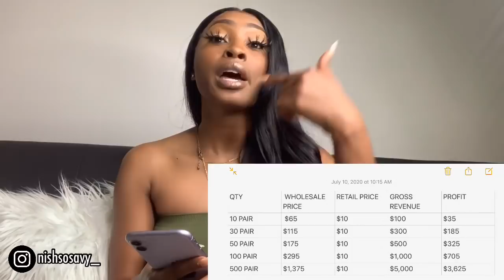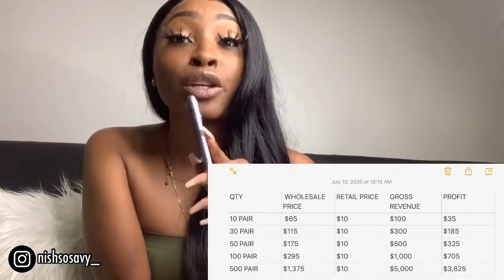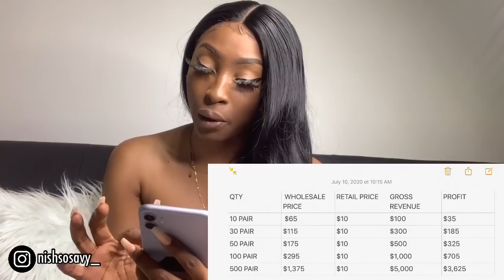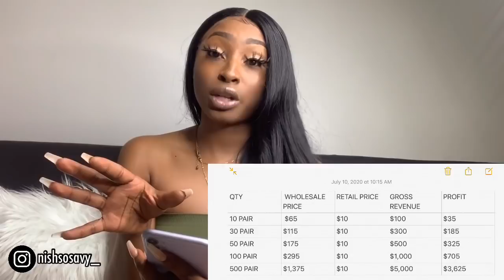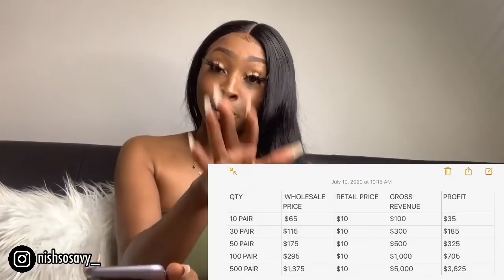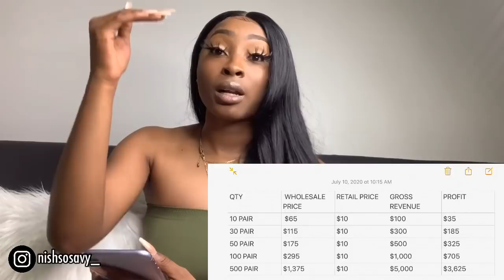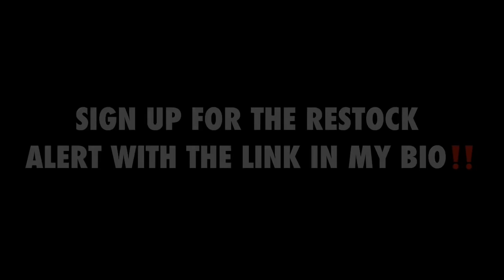STARTING A LASH COMPANY ON A BUDGET + MAKING THE MAX PROFIT SELLING LASHES | FREE VENDOR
Heyyyyy boss babes, I just wanted to come to you guys with an updated video on how you can make money from my wholesale program! As well as how to start on a budget and pin point you should be hitting with your vendor if you are ordering internationally!

I will list the link to purchase my wholesale, so make sure you sign up for my restock alert! I wholesale my lipgloss, hair, and sunglasses!

Leave a comment in the section below

🌸 Lets Be Friendssssss🌸

I HAVE 2 SNAPCHATS: NISHSOSAVY & SWAQWSOOSAVVY

PACKAGING ORDERS
INVENTORY HAUL
SHIPPING ORDERS
CUSTOM PACKAGING
NAIL VLOG
THEREALNYEE
KIRAH OMINIQUE
BOUJEE BARB CO
MADEBYARIJ
KYLASHAI
HOW TO START A BUSINESS
LASH VENDOR
LIPGLOSS VENDOR